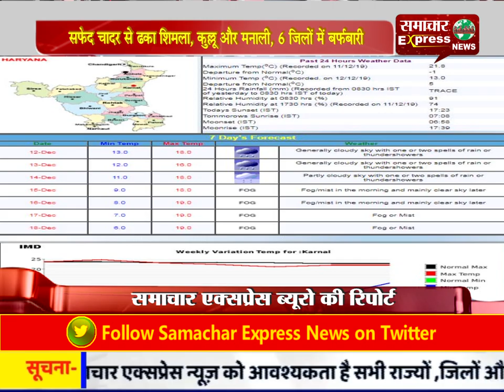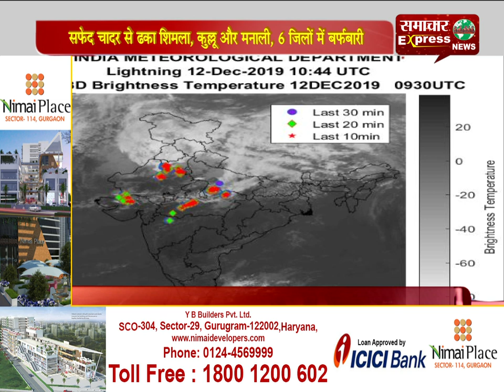सफेद चादर से ढका शिमला, कुल्लू और मनाली, 6 जिलों में बर्फबारी